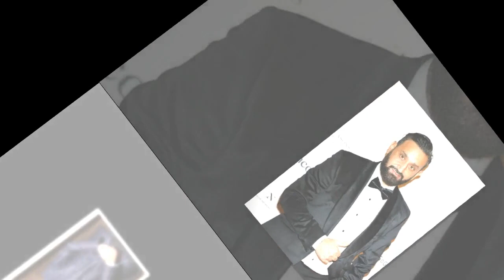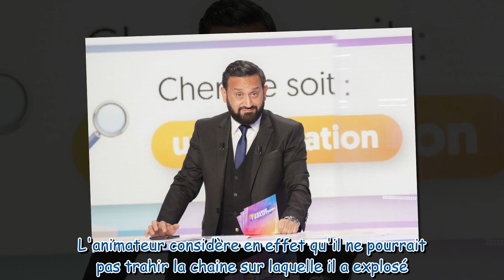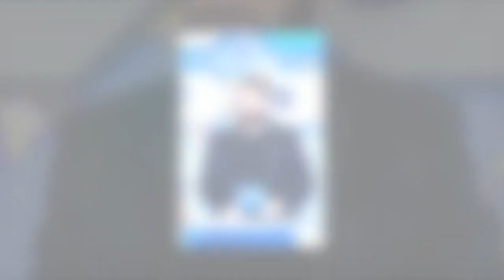Cyril Hanouna en partance sur une autre chaîne ? Sa réponse cash dans TPMP